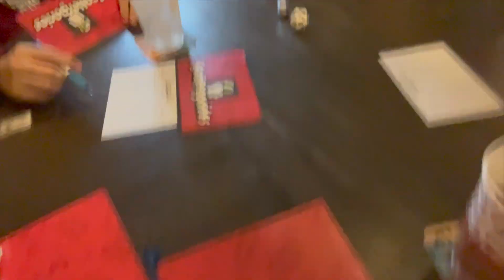Christmas Vlog + Holiday Game Competition | Vlog # 28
Hi my name is Bethers and in this vlog my family and I celebrate Christmas with food, games, and love.

Just For the Memories,
with Love,
         Bethers